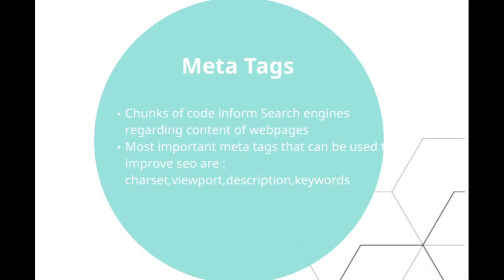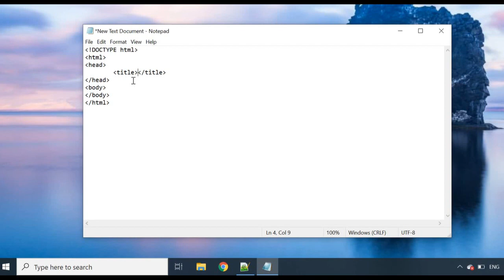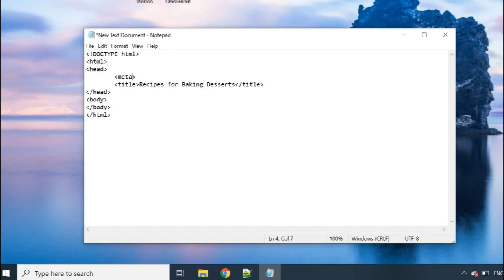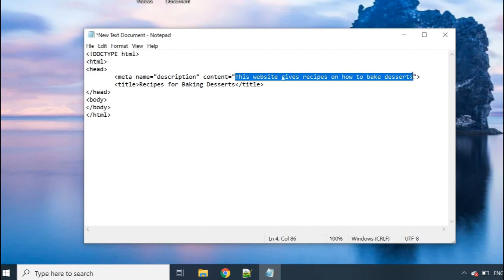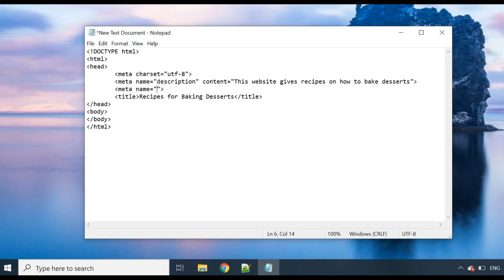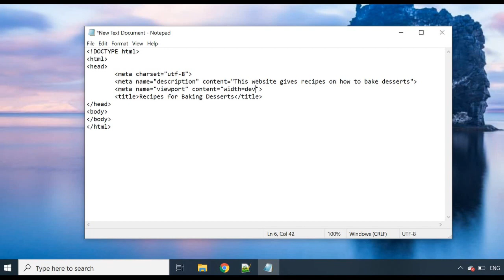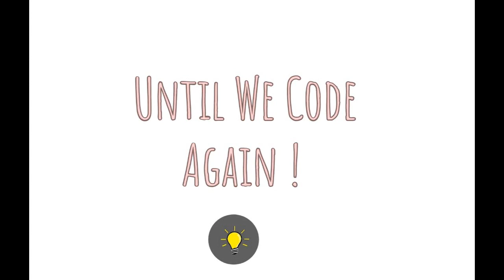SEO FOR BEGINNERS | Adding TITLE and DESCRIPTION Meta Tags into Website | 2024 HTML SEO tutorial!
This video contains information about how to use do SEO in HTML and how to add in Title and Description Meta Tags into your website. I have shown this in an easy way and I hope it helps you guys! If you have any suggestions or questions, leave them down below.

SEO FOR BEGINNERS | Adding TITLE and DESCRIPTION Meta Tags into Website | 2021 HTML SEO tutorial!